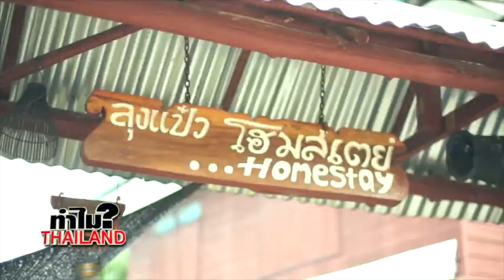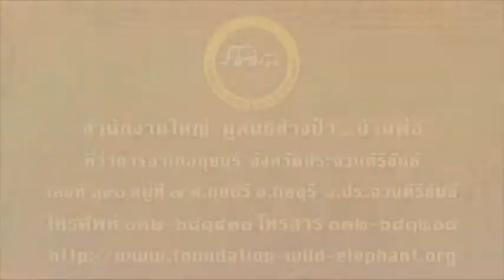ทำไมไทยแลนด์ Ep124 บ้านไทดำ Break3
ชมความสวยงามของเมืองไทย ในรายการทำไมไทยแลนด์ ปี3
ช่อง True Vision 50 หรือ 72 "Travel Channel Thailand"
กับพิธีกรสุดซน บาร์จ กัลย์ยุทธพงศ์ นพคุณ
Premiere Sun 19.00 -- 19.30 Rerun 1 Tue 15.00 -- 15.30
Rerun 2 Wed 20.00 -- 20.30 Rerun 3 Fri 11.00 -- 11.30
ติดตามชมรายการย้อนหลังของเราได้ หรืออยากจะคุยกันต่อ ตามไปแชร์ใน Fanpage ที่